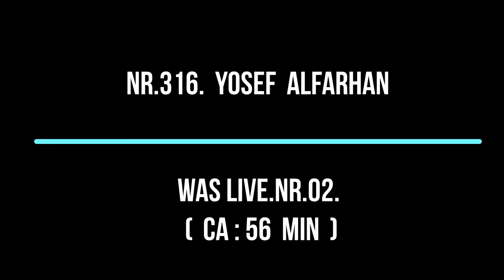Nr 316 Yosef Alfarhan was live Nr 02 ca:56 min